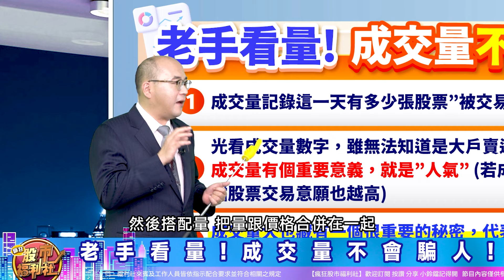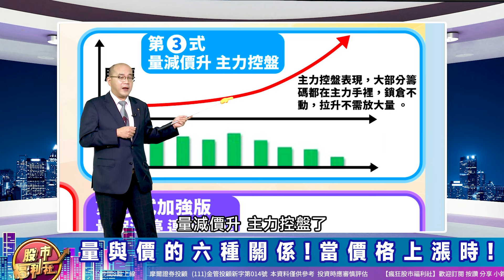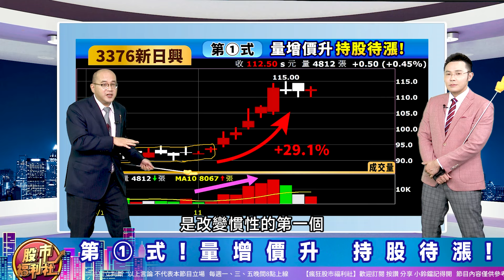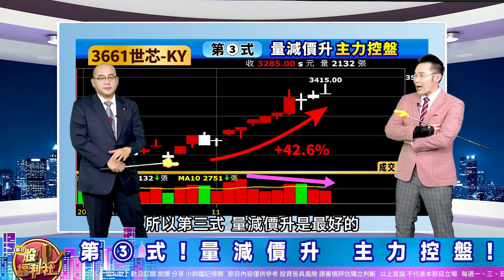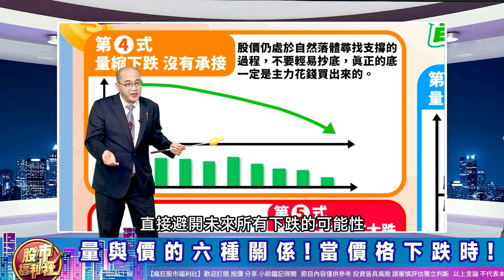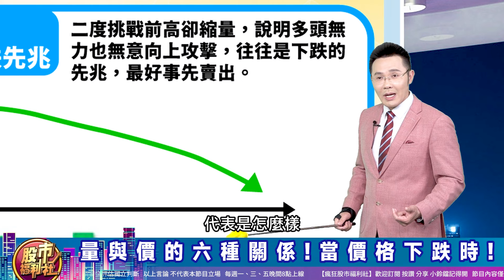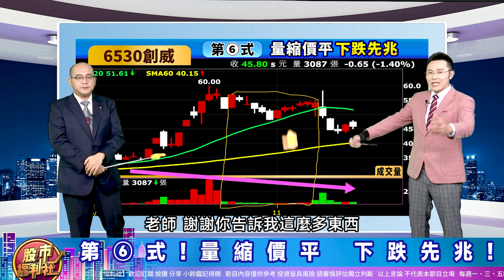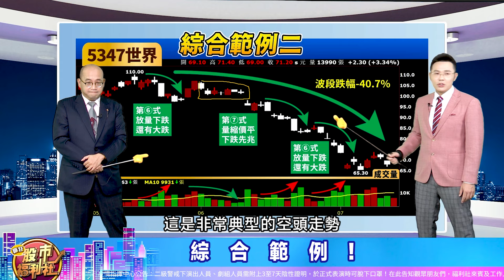【技術派練武功】從量價的六種關係!找出200%報酬的飆股型態!║江國中、何基鼎、陳俊言║2023.11.16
▻主持—

節目內容：
★ 福利社A好康！
☆ 老手看量!成交量不會騙人!
☆ 量與價的六種關係!當價格上漲時!
☆ 第①式!量增價升 持股待漲!
☆ 第②式!量平價升 直接向上!
☆ 第③式!量減價升 主力控盤!
☆ 第③式加強版!縮量漲停 連飆可能 !
☆ 量與價的六種關係!當價格下跌時!
☆ 第④式!量縮下跌 沒有承接!
☆ 第⑤式!放量下跌 還有大跌!
☆ 第⑥式!量縮價平 下跌先兆 !
☆ 綜合範例!
☆ 結論!
★瘋狂股市福利社☆Facebook★
★瘋狂股市福利社☆TELEGRAM★